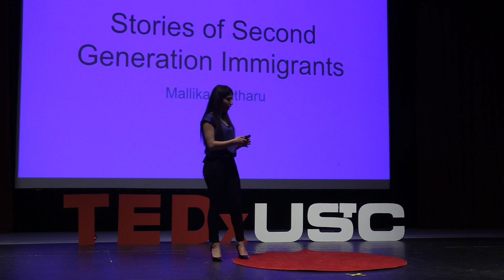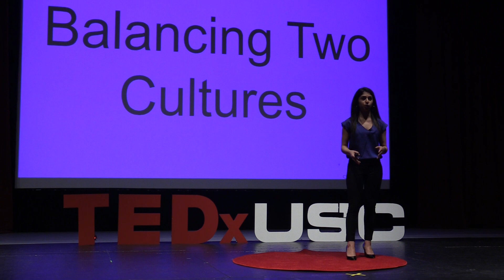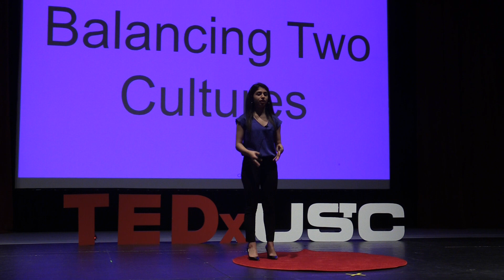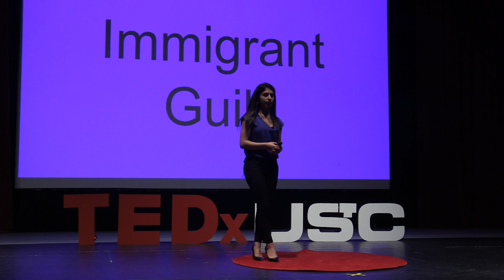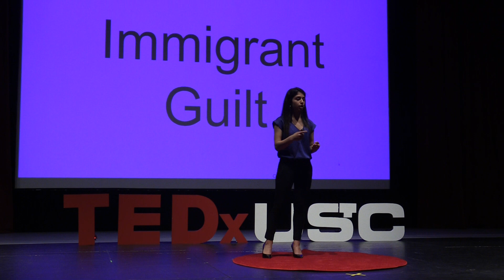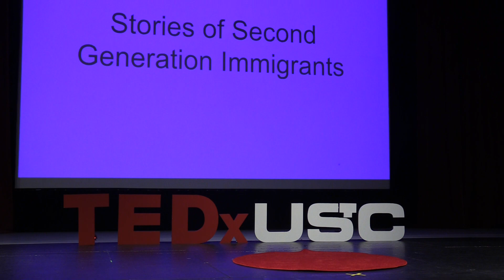Stories of a Second Generation Immigrant | Mallika Matharu | TEDxYouth@UpperStClair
Mallika Matharu, who will attend the University of Pittsburgh this fall to study statistics, is the daughter of immigrants. However, while everyone knows someone with immigrant parents, few bother to understand the struggles that children of immigrants face. With Kenyan, Indian, and American blood, our next speaker knows the crossroads of integration all too well. This is Mallika Matharu and "Stories of a Second Generation Immigrant."  This talk was given at a TEDx event using the TED conference format but independently organized by a local community.